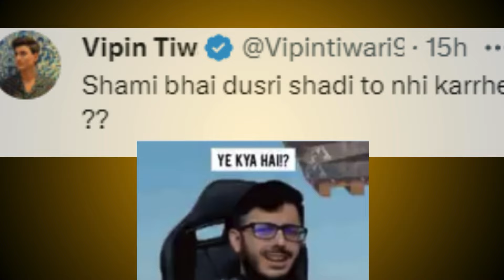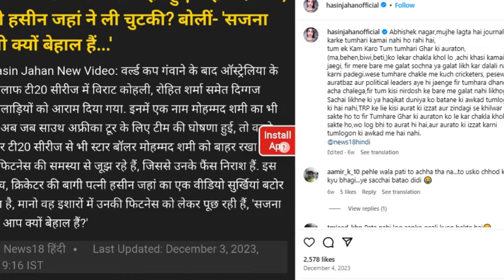Mohammed Shami ने अपने लुक पर दिया फैन्स को जवाब: जाने क्या कहा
तेज गेंदबाज मोहम्मद शमी फिलहाल फिट न होने के चलते टीम से बाहर चल रहे हैं. इंग्लैंड के खिलाफ होने वाली टेस्ट सीरीज में शायद वह टीम में वापसी करते नजर आएं. शमी ने अपने सोशल मीडिया अकाउंट पर अपनी कुछ फोटोज पोस्ट की हैं, जो सोशल मीडिया पर काफी वायरल भी हो रही हैं. फैंस इन फोटोज पर तरह-तरह के कमेंट्स कर रहे हैं.